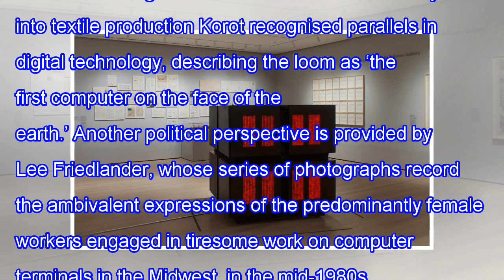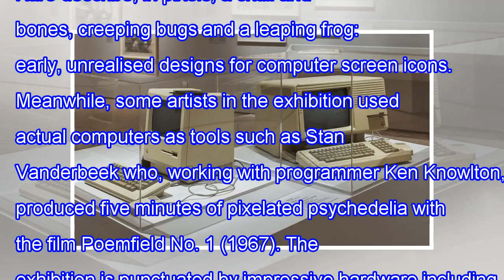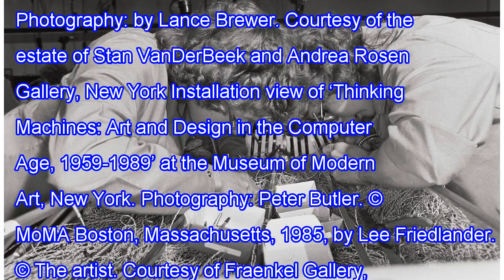A moma exhibition traces a parallel between art, design and calculation | Wallpaper * magazine